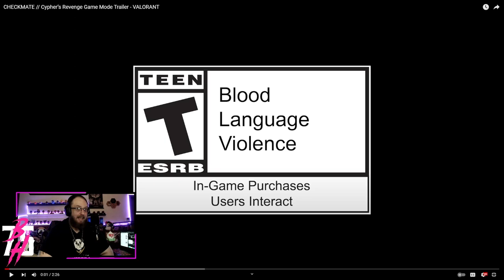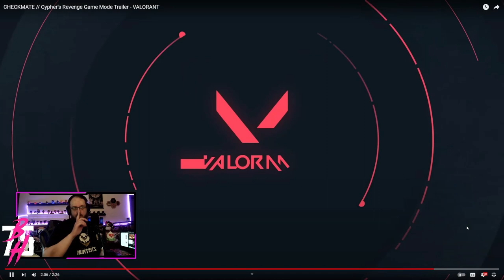CHECKMATE // Cypher’s Revenge Game Mode Trailer – VALORANT – Husky Reacts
THIS IS EASILY THEE BEST APRIL FOOLS JOKE... MIXED WITH LORE... MIXED WITH JUST ANOTHER GRADE A RIOT TRAILER!!!

Hope you guys have a great day and enjoy the Ability Having Bomb Defusing Fun :)